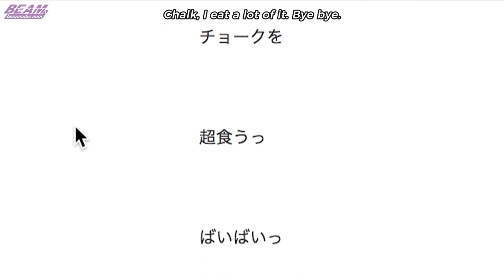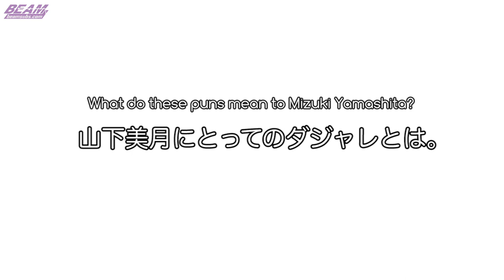Yamashita Mizuki - 22nd Single Individual PV (English Subtitles)